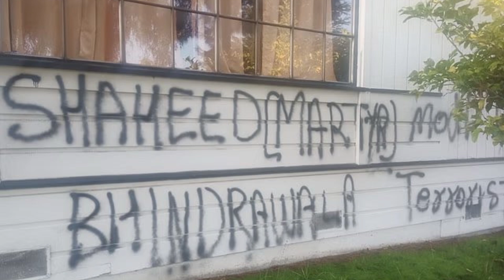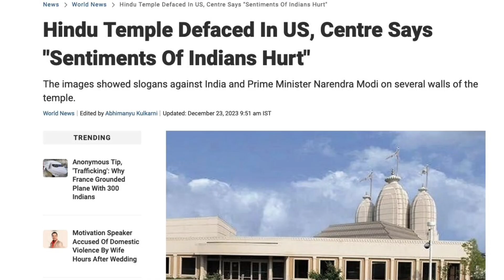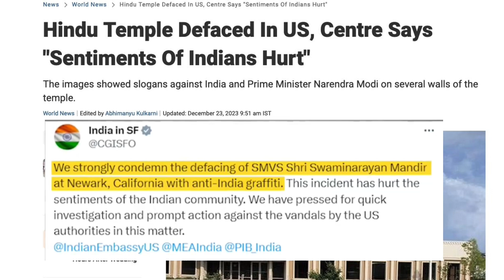இன்றைய சர்வதேச, பாதுகாப்பு நிகழ்வுகள்...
00:00 - Intro
00:34 -  Iran Us on Red sea
01:57  - Poonch @ttack
03:02 -   Russia Deploys ‘Crude Ground Robots’
04:16 - USHindu Temple